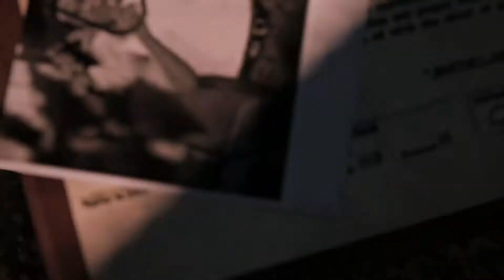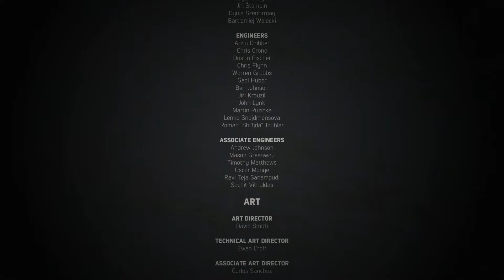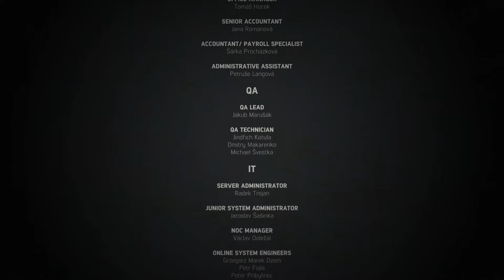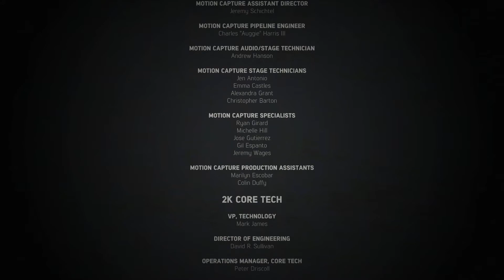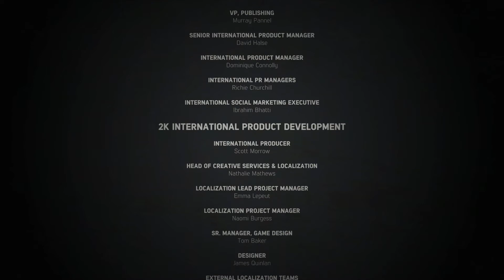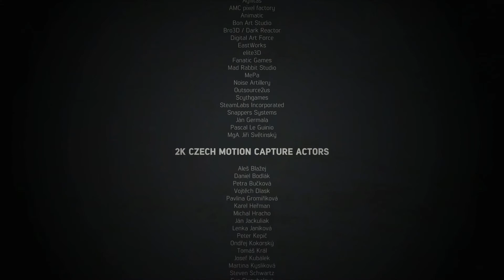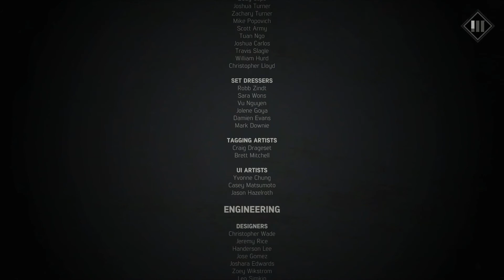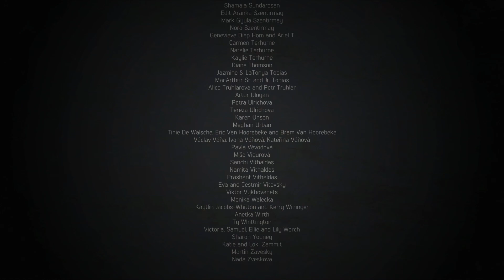MAFIA III : Part 35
المهمة الأخيرة يذهب لنكولن أخيرا لمجابهة سال ميركانو وجها لوجه فهل هذه هي النهاية